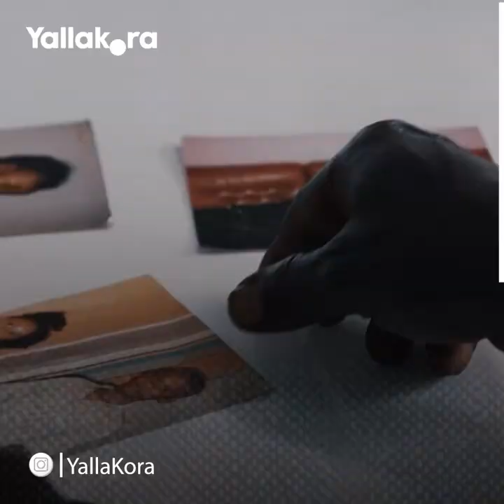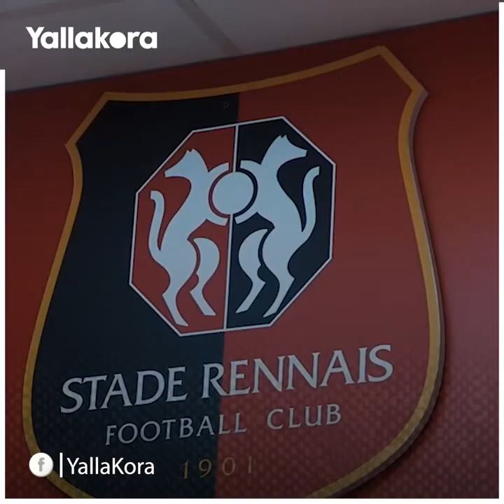احترق منزله وعاش في مخيمات اللاجئين.. من هو كامافينجا نجم ريال مدريد الجديد؟